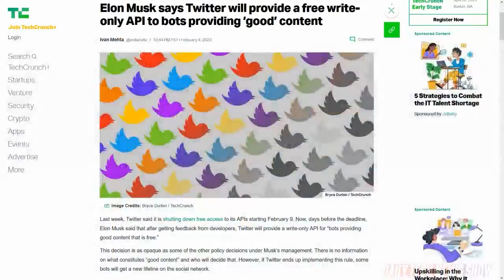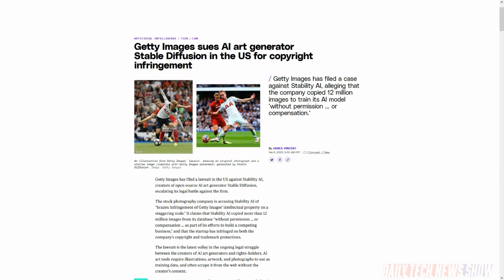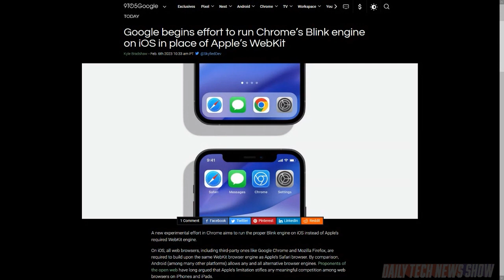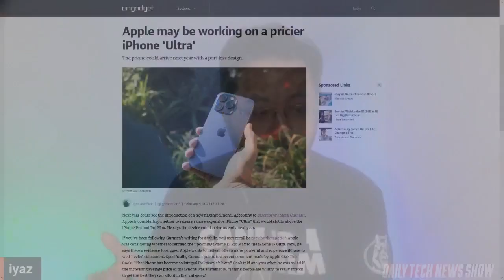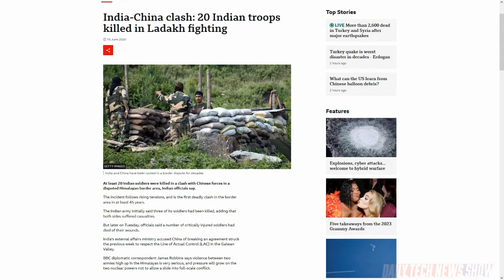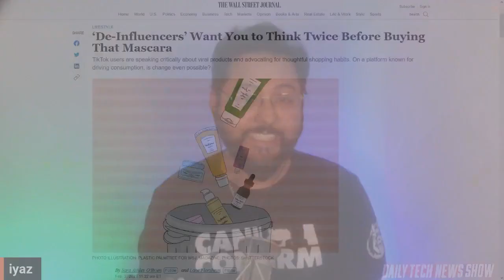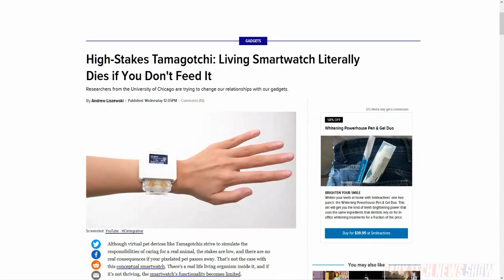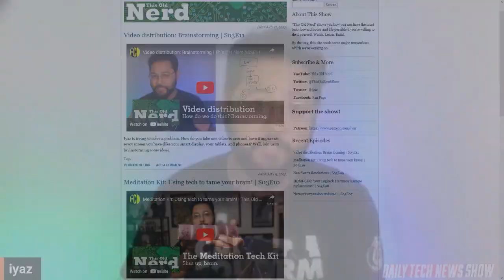Audiences Move Quicker Than Creators – DTNS 4451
We cover the latest iPhone and Mac Studio rumors from Mark Gurman. Examine how geopolitical tensions between India and China have influenced TikTok’s ability to work in India and what it says about similar moves in the US. And we explore the rise of the “de-influencer” on TikTok and if it's a trend that might catch on.

Starring Tom Merritt, Rich Stroffolino, Iyaz Akhtar, Roger Chang, Joe.

Today’s guest:
Iyaz Akhtar

Next guest:
Patrick Norton